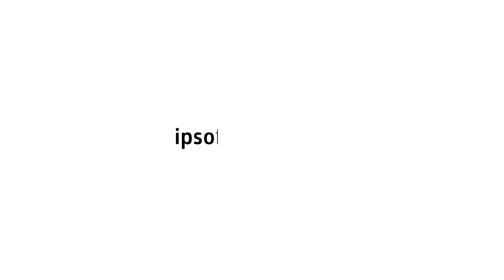Steve Staunton talks IPSO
Testimonial from one of our many students who were very pleased with our courses